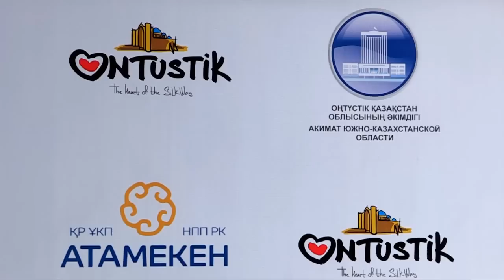В Южном Казахстане активно взялись за развитие туризма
Развивать туризм в Южном Казахстане местные предприниматели решили сообща. В области заработал комитет по развитию индустрии туризма палаты предпринимателей. Новая организация объединила в себе всех представителей туристического бизнеса региона. В комитет уже вступили 30 компаний. Чем будут заниматься новая оргструктура к материале Ксении Поляницы.